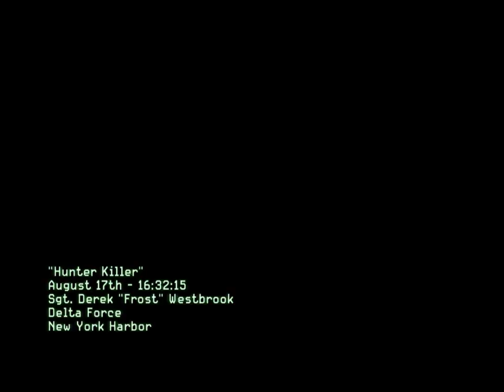HP Pavilion DV7 6550d Graphics Card Test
Thought i would show you guys how well this computer runs games, and today i am testing how well it runs MW3 as you can see from the video this computer runs it great just a little stutter every once in a while, If you have any questions in depth of my Specs be sure to Message Me and i will answer them. Enjoy